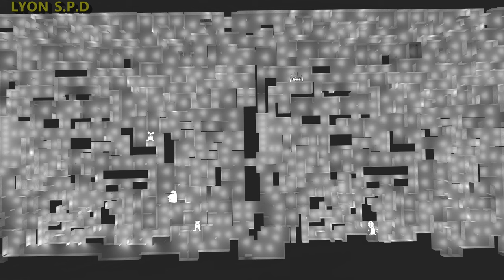Memes in Backrooms (Short story , Gmod animation )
The video was too short because my free time was not enough, otherwise I was supposed to make the video in 10 minutes.
Synopsis: After watching the recorded video, the memes decide to go to the backrooms to find Lyon. If you have seen the animated trailer, Lyon reached the backrooms when he entered the darkroom. The memes also thought that was the only way to enter the backrooms, but whatever they did was useless because they were thrown out with a strong force every time they tried to enter the darkroom. One of the memes said there might be another way to enter the backrooms, and then they started patrolling the whole area. Ten hours passed, and fortunately, one of the memes, who happened to be in the well, made his way to the backrooms. Then the animation started
TTS voice from narakeet